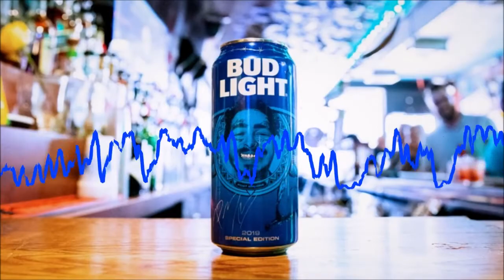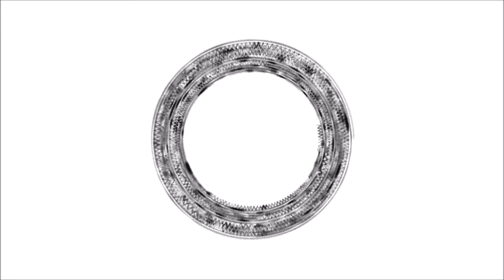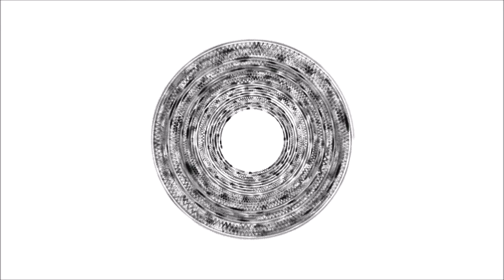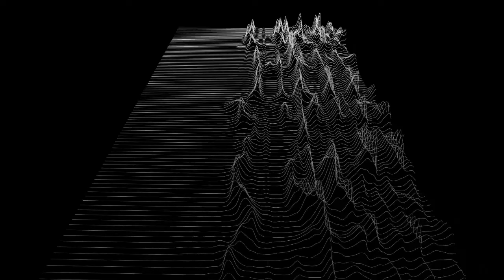Post Malone & Chill Video